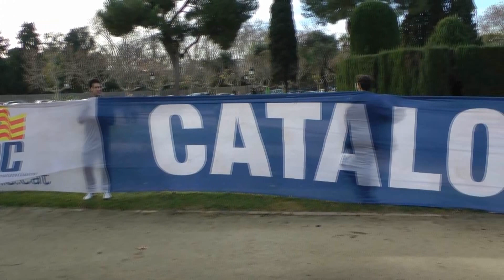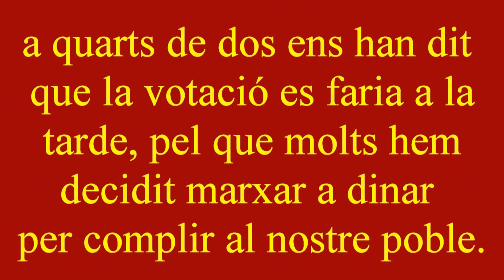Parlament 23 gener 2013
23 de gener de 2013 al Parlament de Catalunya esperant la Declaració de Sobirania del poble Català.